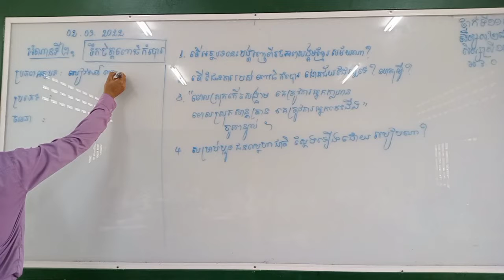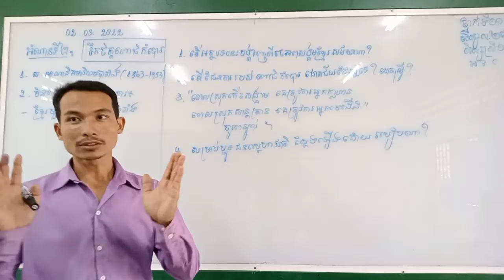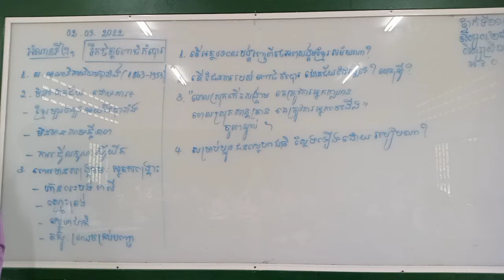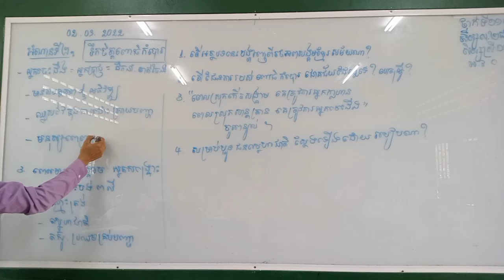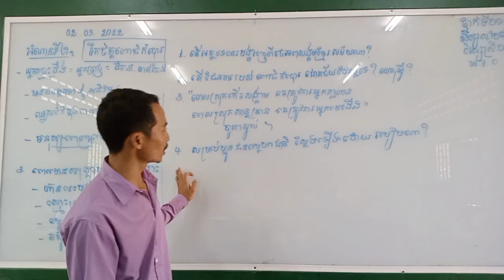អក្សរសាស្ត្រខ្មែរថ្នាក់ទី១១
មេរៀនទី៣ អំណានទី២ ទឹកចិត្តពោធិកំបោរ